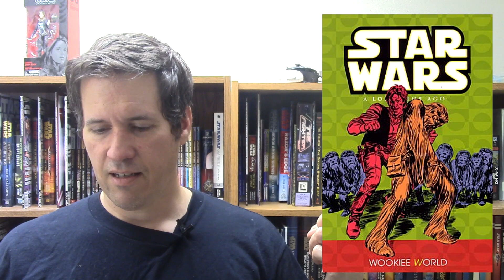Re-Read: Marvel #81,82 & Do or Do Not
Today I re-read 2 more issues from the original comic series as well as a short story from Star Wars Tales #15